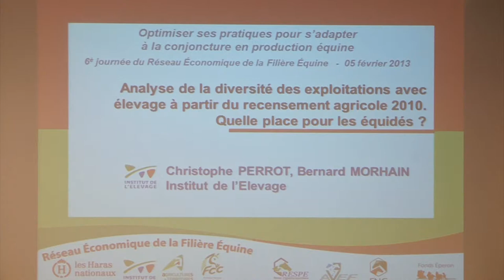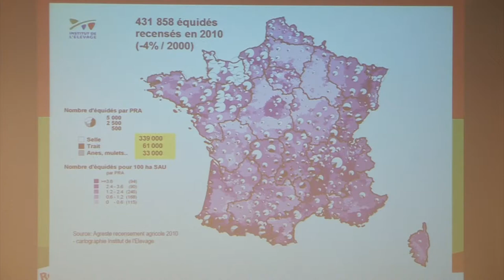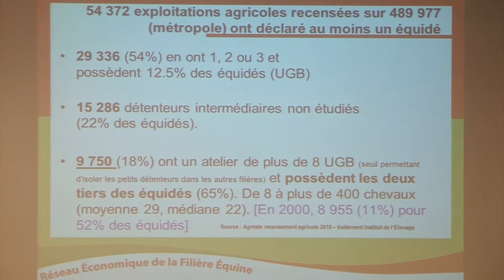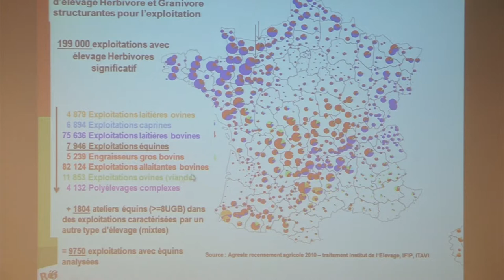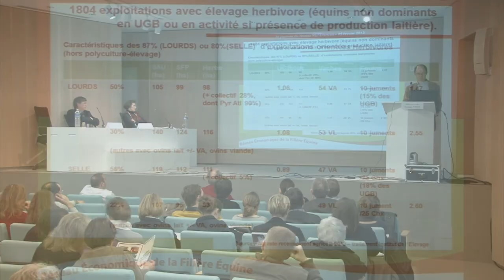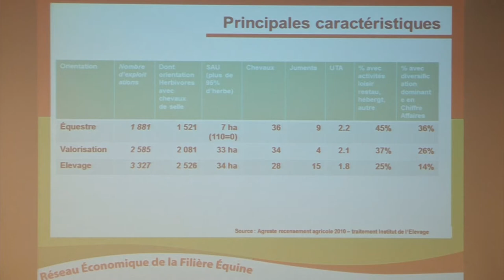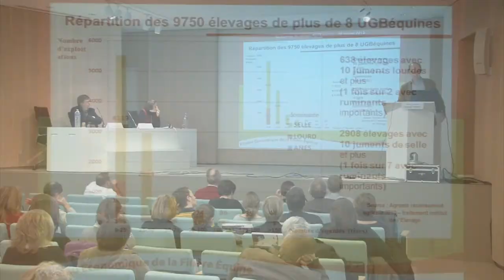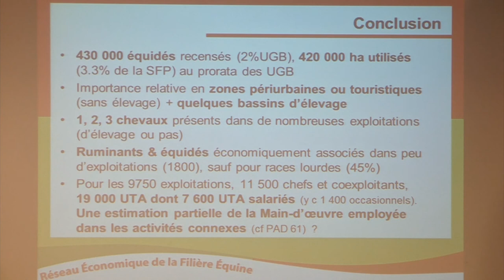C. Perrot - Journée REFErences 2013 - Les équins comparés aux autres filières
Les équins comparés aux autres filières, à partir des résultats du recensement agricole 2010 - C. Perrot - Journée REFErences - 5 février 2013

Christophe Perrot (Institut de l’Élevage) dresse un état des lieux quasi-exhaustif des exploitations françaises avec élevage, en s'appuyant sur le recensement agricole de 2010. A l'aide de cartes de l'Hexagone et de confrontations statistiques, il propose une lecture distanciée de la filière équine en France.

Co-organisée par l'Institut français du cheval et de l'équitation, l'Institut de l'élevage, la Fédération nationale des conseils des chevaux et l'Assemblée permanente des chambres d'agriculture, cette journée est née à la suite de la création du réseau REFErences afin d'en diffuser les résultats à l'ensemble de la filière.

Réalisateur : 1835